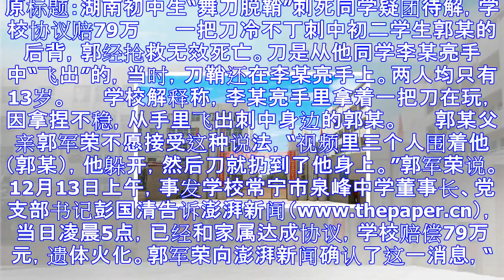湖南初中生舞刀脱鞘刺死同学 学校协议赔79万(图)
原标题：湖南初中生“舞刀脱鞘”刺死同学疑团待解，学校协议赔79万 　　一把刀冷不丁刺中初二学生郭某的后背，郭经抢救无效死亡。刀是从他同学李某亮手中“飞出”的，当时，刀鞘还在李某亮手上。两人均只有13岁...